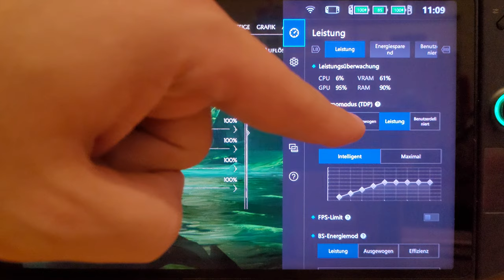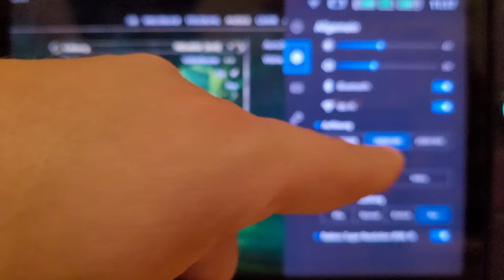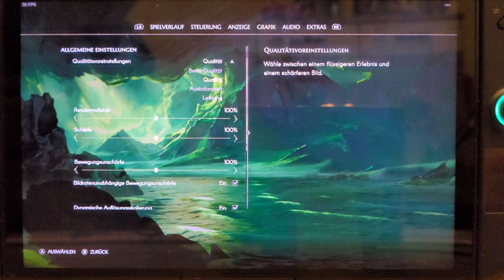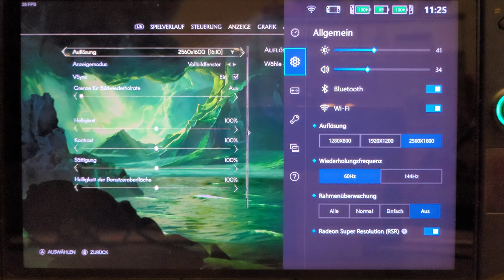NO REST FOR THE WICKED X LENOVO LEGION GO - PERFORMANCE TEST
⚠️Bitte Vorsicht❗️Geht um die Kaufempfehlung
Wir testen heute das Game No Rest for the Wicked auf dem Lenovo Legion Go - 720P -1080P - 2K.

►Mein Equipment◄
⭐️HARDWARE:
⭐️STREAM:
⭐️CONTROLLER:
💚GAMING PC:
✦Grafikkarte✦ Asus Rog Strix mit Wasserkühlung 6900xt
Grafikkarten Alternative: